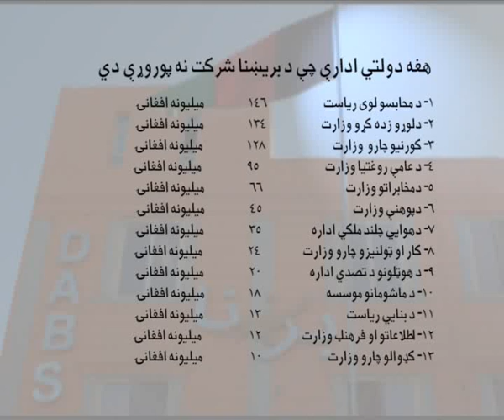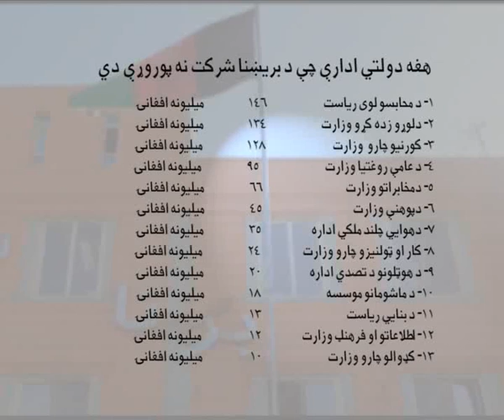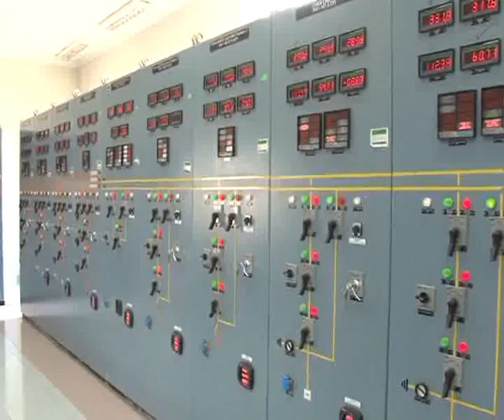PASHTO NEWS 12